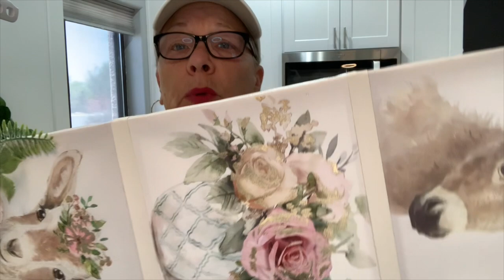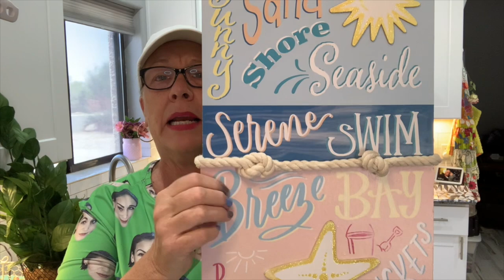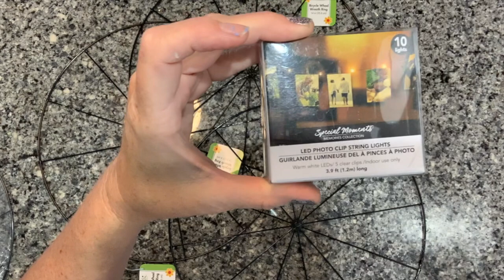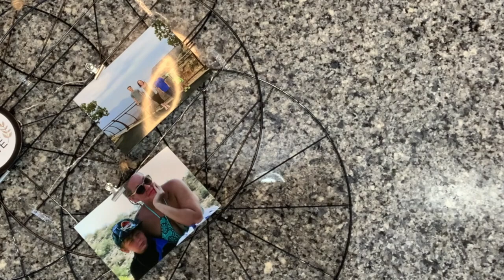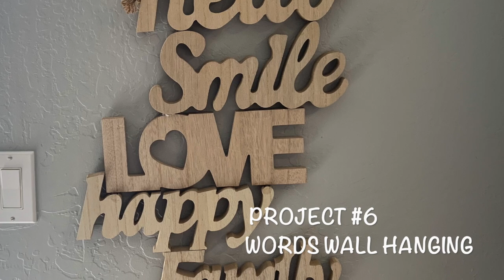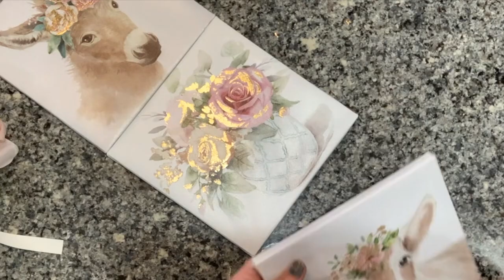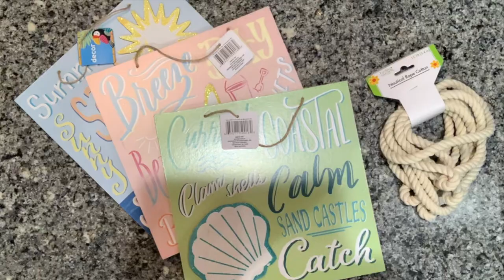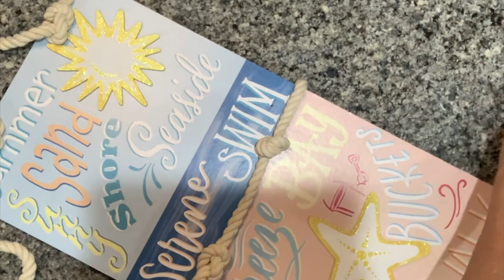Dollar Tree DIY's, Go big or go home Totally Easy Tuesday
This video is about  Dollar Tree DIY's, Go big or go home Totally Easy Tuesday
This week I took products straight from the Dollar Tree to fabulous! For a few dollars large decor peices, NO PAINT NEEDED!
Weekly drawing for one of my crafts. Watch, like and comment on both Totally easy Tuesday and Themed Thursday each week to be entered into the drawing on Saturday for the craft of your choice from same week.

Amy R.
5301 S. Superstition Mountain Dr.